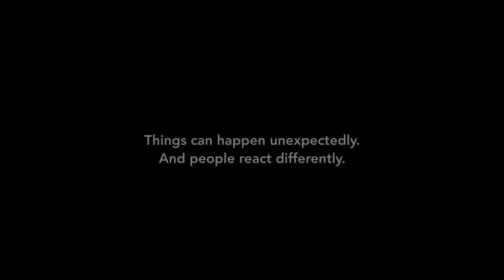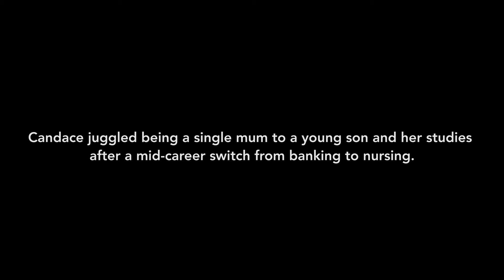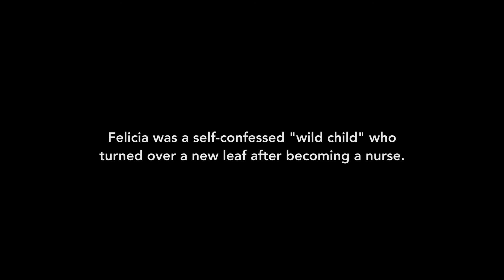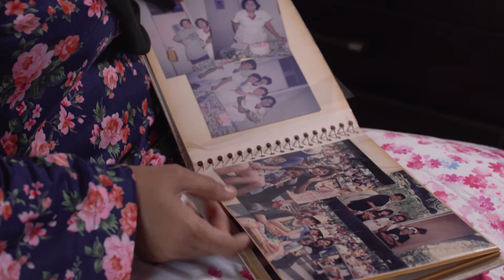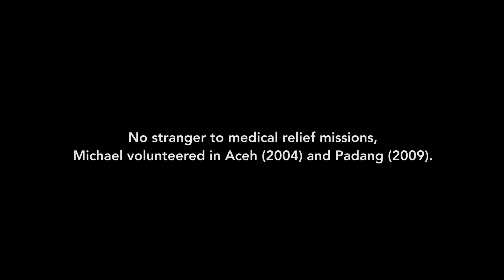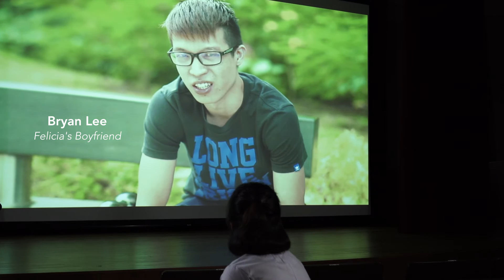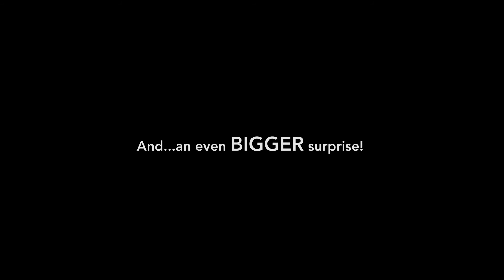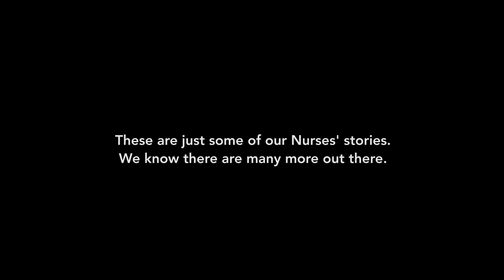Nurses’ Day 2016 Video – Behind Every Nurse is a Story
Behind the scenes in JurongHealth Campus, there is a dedicated group of everyday heroes working tirelessly to care for our patients. This video captures the inspirational stories of four of our nurses.